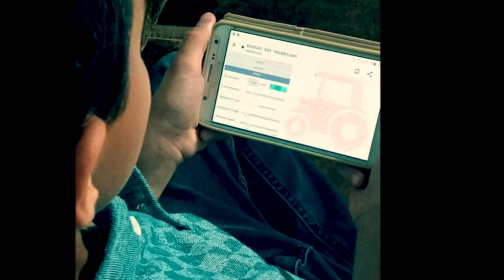Proje tanıtım videosu